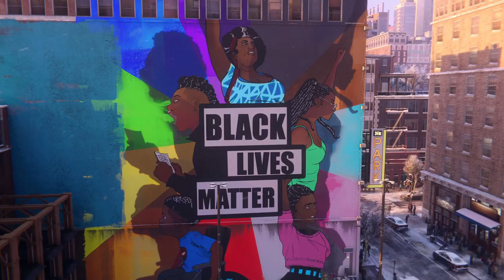THE UNDERGROUND BASE | MARVEL SPIDER MAN : MILES MORALES | PS5 | 4K 60FPS.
Join me as I explore the web of fun and excitement.